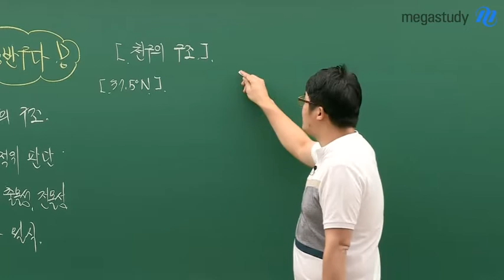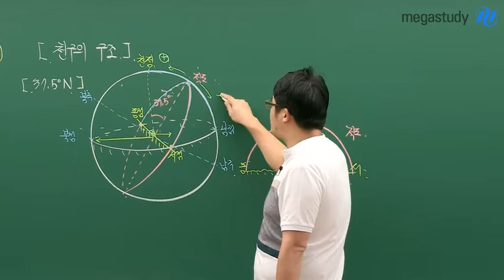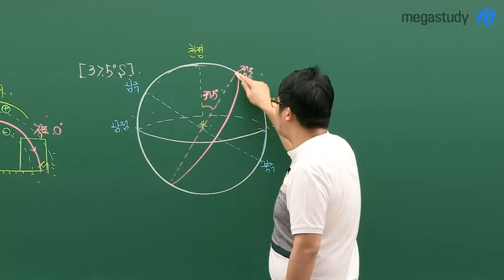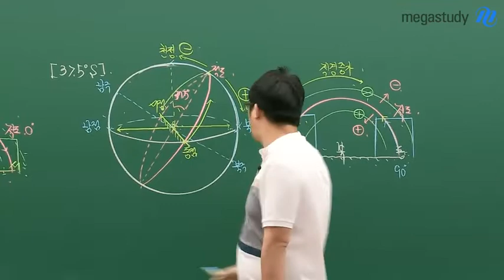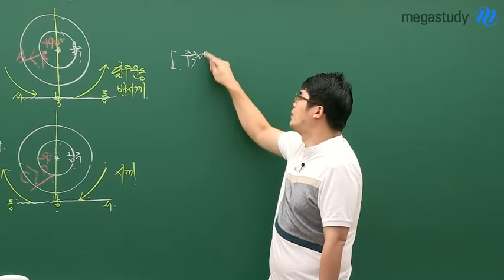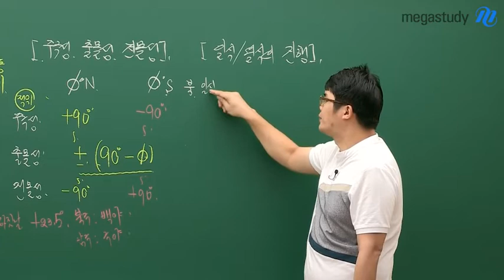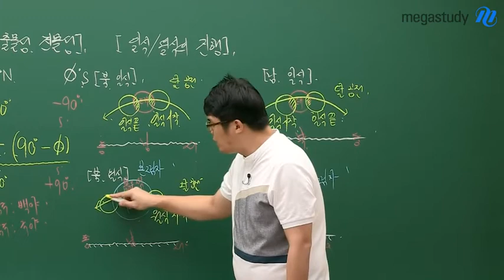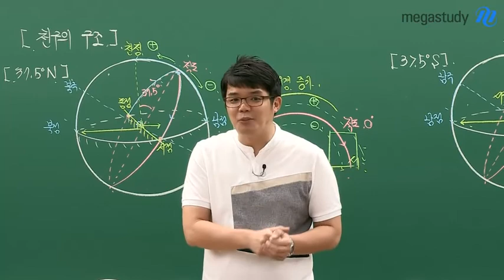[메가스터디] 지구과학 엄영대쌤 - [9평 대비] 점수가 오르는 이것이 남반구다!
9월 모의평가 전, 이것만 알고가도 성적은 오른다!
이것이 남반구다!!

9월 모의평가에 출제될 가능성이 높은 남반구,
메가스터디 지구과학 대표 엄영대 선생님이 확실하게 알려 드립니다.

※ 9월 모평 전 꼭 시청하세요!! :)

지구과학 엄영대 선생님이 궁금하다면?